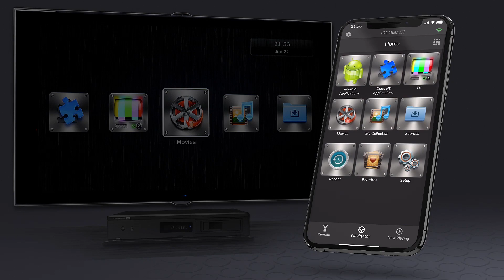Dune HD Remote Control